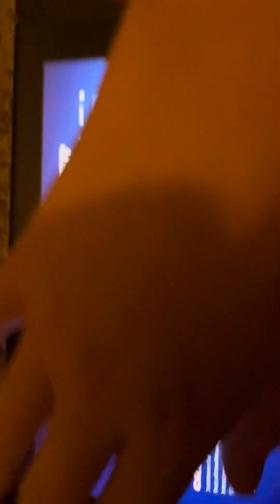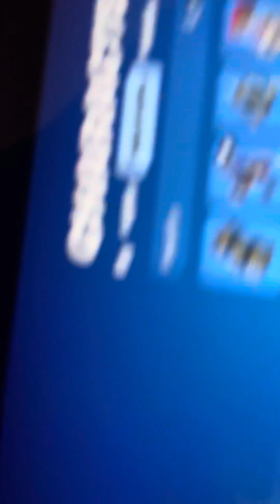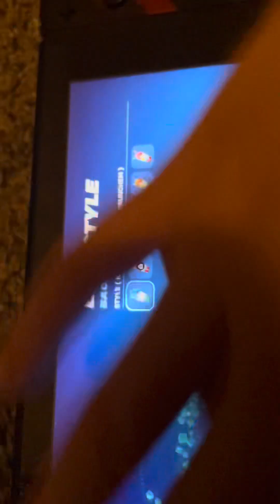BunnyGT Fortnite locker tour